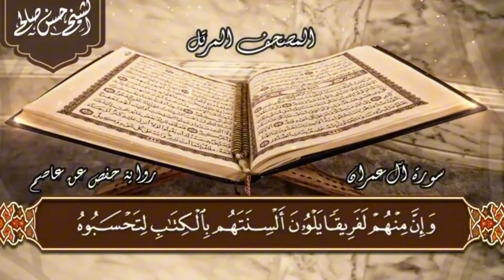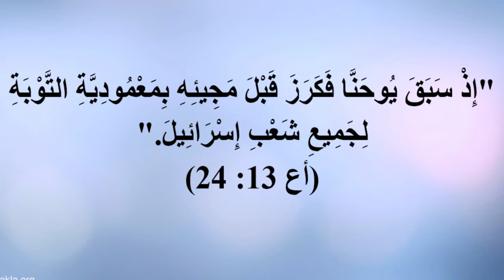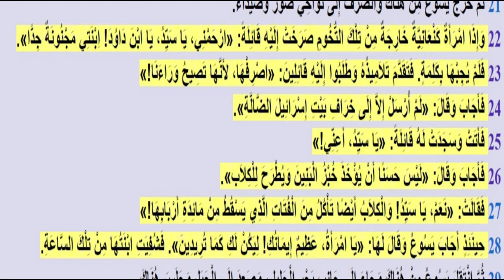عبد الفادي تحت المجهر: كشف الحقائق عن نصراني كومبارس في قناة الحياة